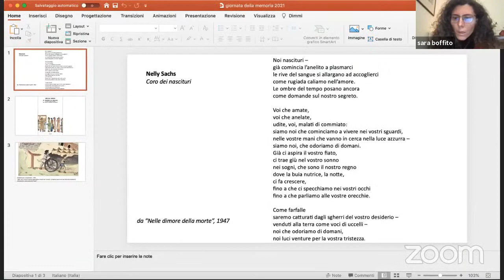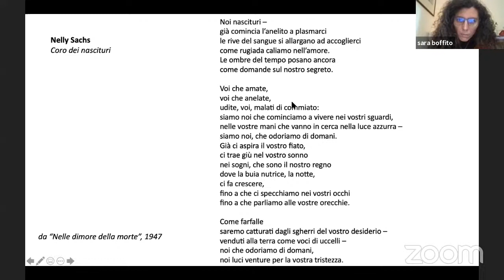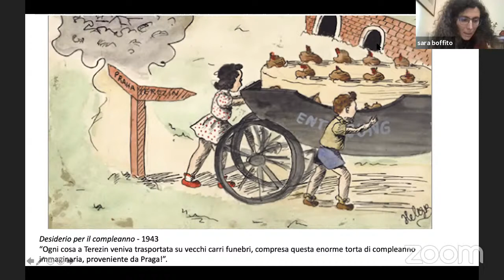COME È DIFFICILE NON ESSERE RAZZISTI: Centro Milanese di Psicoanalisi "Cesare Musatti"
Nel 76esimo anniversario della liberazione del campo di sterminio di Auschwitz
il Centro Milanese di Psicoanalisi "Cesare Musatti"
in collaborazione con la Casa della Cultura
propone

COME È DIFFICILE NON ESSERE RAZZISTI
partecipano:

Sara Boffito, Psicoanalista SPI

Sonia De Cristofaro, Psicoanalista SPI

Anna Ferruta, Psicoanalista SPI con funzioni di training

Ronny Jaffè, Psicoanalista SPI con funzioni di training, Presidente del CMP

Maurizio Molinari, Giornalista, Direttore di Repubblica

Marta Pezzati, Psicoanalista SPI

Lorena Preta, Psicoanalista SPI, già Direttrice della rivista Psiche

Cristina Saottini, Psicoanalista SPI, Segretario Scientifico del CMP

Antonio Alberto Semi, Psicoanalista SPI con funzioni di training

Stefano Trinchero, Psicoanalista SPI

Silvia Vegetti Finzi, Vicepresidente della Casa della Cultura

Claudio Vercelli, Storico e Docente universitario